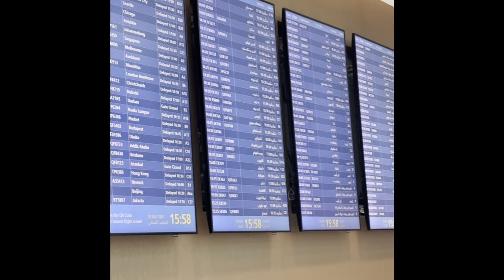Stuck at Dubai Airport - Flights Canceled due to Storm! ✈️ ⛈️ ☔️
MAJOR Dubai Storm Airport Delays!

The Dubai airport, a bustling hub of international travel, had transformed into an unexpected sanctuary for hundreds of passengers. The year was 2024, and the city was in the grip of an unprecedented storm that had swept in from the sea, grounding flights and halting the constant motion of the airport.

As the winds howled outside, echoing through the expansive terminals, travelers found themselves stranded, their journeys abruptly paused by the forces of nature. The grandeur of the airport, with its sleek design and luxurious amenities, became a stark contrast to the chaos of the storm raging beyond its walls.

Inside, the atmosphere was a mix of anxiety and camaraderie. Strangers shared chargers and stories, forming impromptu communities around gate lounges and coffee shops. Airport staff worked tirelessly, distributing blankets and updates with a calmness that belied the uncertainty of the situation.

The large electronic boards, usually a source of departure times and gate numbers, now displayed weather updates and safety advisories. Flights were rescheduled, then canceled.

Business travelers, their laptops open but forgotten, gazed out at the torrential rain, contemplating the power of nature to disrupt even the best-laid plans.

Being stranded at Dubai airport during the 2024 storm was an experience that would be etched in the memories of those who lived it. It was a reminder of the fragility of our schedules and the strength found in the shared human experience when faced with the unexpected.